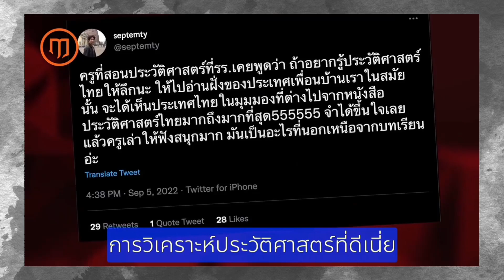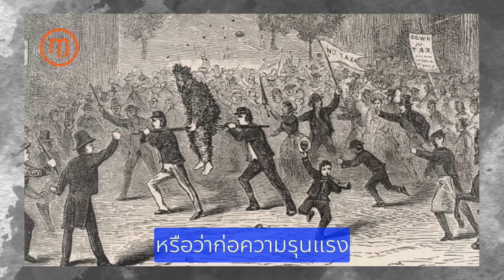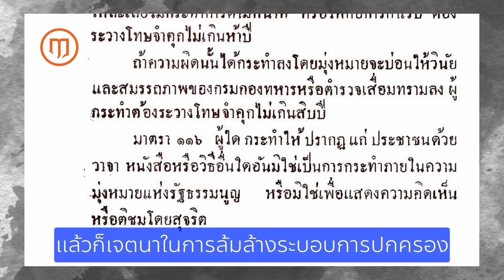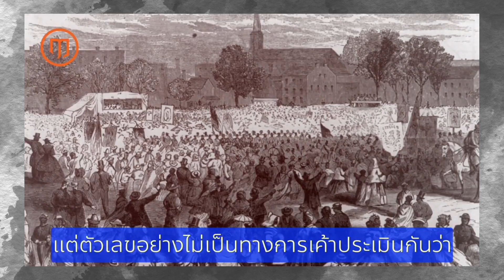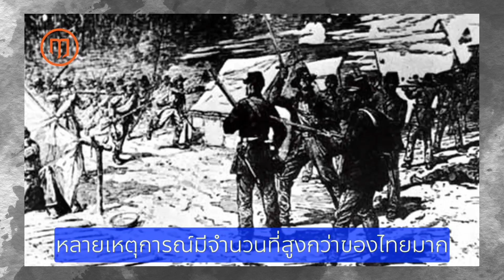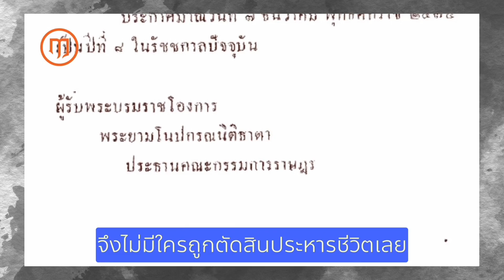ชัดเลยจุดจบ3นิ้ว ! เบื้องลึก คุกรออยู่